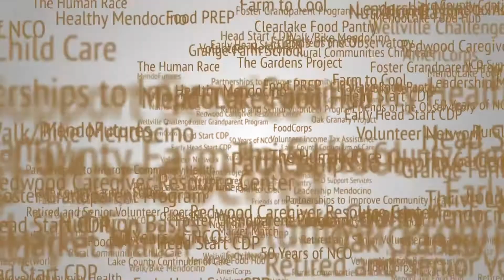Caring Kitchen Project 2020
The Caring Kitchen Project in Mendocino County, a Ceres Community Project affiliate, made possible with the support from North Coast Opportunities, Inc (A Community Action Agency) and generous donors, provides nutritious meals delivered to the homes of families struggling with the challenges of cancer. The meals are prepared by volunteer teen chefs-in-training under the guidance of the Caring Kitchen Project’s chef, and draw from primarily plant-based recipes originally created by the Ceres Community Project in Sebastopol, CA.

The Caring Kitchen Project provides opportunities for youth to develop culinary skills, nutrition knowledge, and job readiness skills under the direction of a chef, and in collaboration with adult volunteer mentors. Cooking and sharing food creates and strengthens a sense of community, and the act of preparing and providing food to cancer survivors and their families empowers teen volunteers.

NCO wishes to thank Kirk Fuller of Fuller Digital Media for this production!